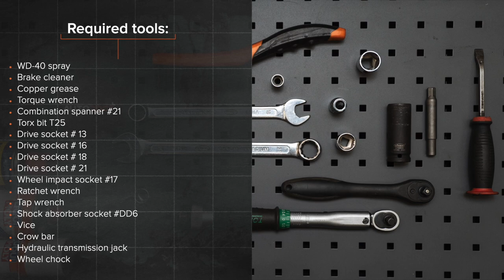Hvordan bytte bak støtdemper der på AUDI A4 (B7) [AUTODOC-VIDEOLEKSJONER]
Hvordan bytte bak støtdemper på AUDI A4 3 (8EC) 2.0 Sedan 2004–2008 [AUTODOC-VIDEOLEKSJONER]

Støtdemper til kjøretøyet AUDI A4 B7 Avant (8ED) (11.2004–06.2008) / AUDI A4 B6/B7 Convertible (8H7, 8HE) (Y04.2002–03.2009) / SKODA Superb I Saloon (3U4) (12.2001–03.2008) / VW Passat B5 Saloon (3B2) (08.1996–11.2000) / SEAT Exeo Saloon (3R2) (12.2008–05.2013) bør som regel erstattes i én og samme prosedyre. Det er imidlertid noen små forskjeller, på grunn av spesifikke egenskaper ved kjøretøyets design.

0:00 — AUDI A4 B7 – bak støtdemper: trinn-for-trinn veiledning til utskifting
0:49 — Rengjør festet til hjulbuedekselet.
1:30 — Fjern festebolt.
2:00 — Fjern støtdemperen.
3:20 — Installer festet, støvbeskytteren og støtstopperen på en ny støtdemper.
4:17 — Bruk Torx T25.
4:40 — Skru inn boltene.